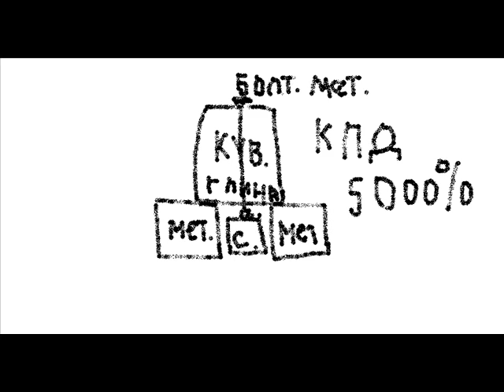Мини печь КПД 5000%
В основе кувшин глиняный и свеча